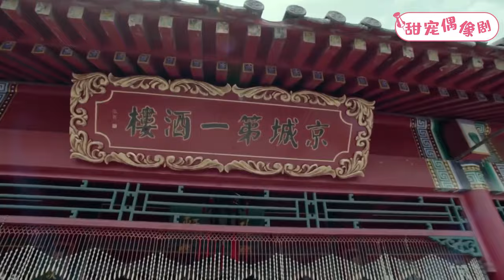古裝電視劇【易歡傳】03丨亡國公主與霸道皇帝第一次相遇，殊不知二人命運早已緊緊聯繫在了一起！（楊紫 秦俊傑）